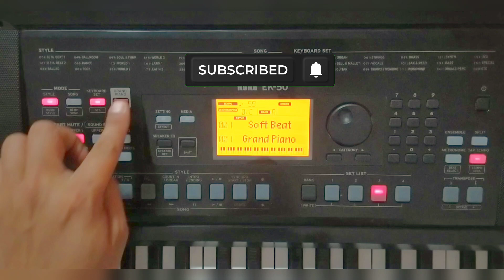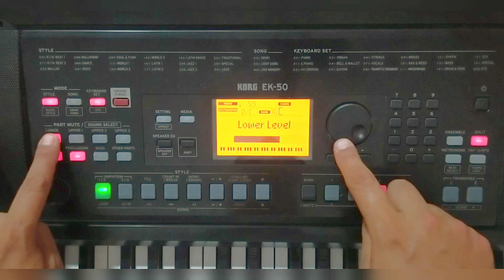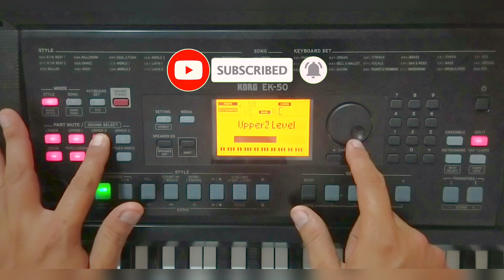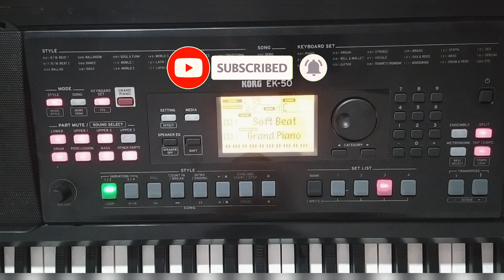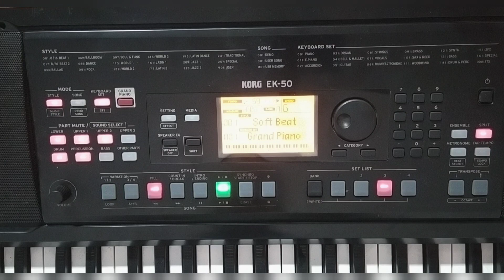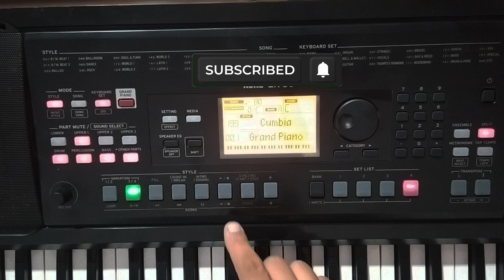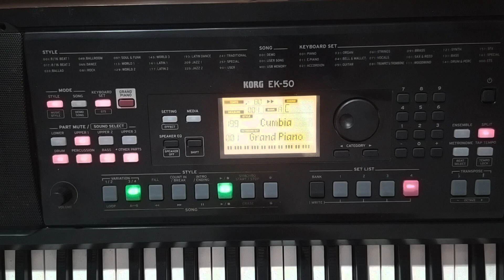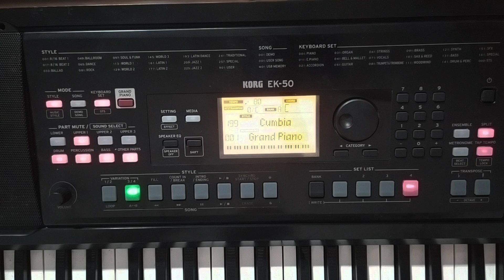🔥Piano Korg Ek 50 ¡Descubre Cómo Usarlo!🎹 (Video 1)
Piano KORG EK50. En este video estaremos compartiendo algunas de las funciones importantes y básicas del teclado KORG EK-50 en español. Espero que el vídeo sea de mucha utilidad. Que Dios te bendiga. korg ek 50 ritmos.
✅Aquí te dejo más videos acerca de este tema.